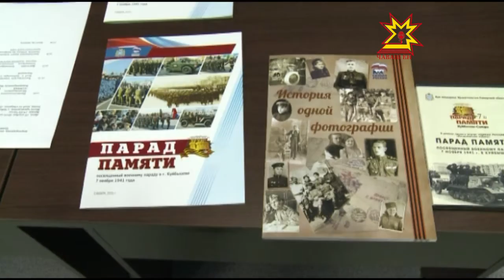Кадеты на Параде Памяти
Кадеты чебоксарской 14-ой школы второй год подряд представляют Чувашию на Параде Памяти. Инициатива  родилась в Самаре. Он  посвящен военному параду 7 ноября 1941 года. Самые лучшие участники  сегодня получили благодарственные письма.